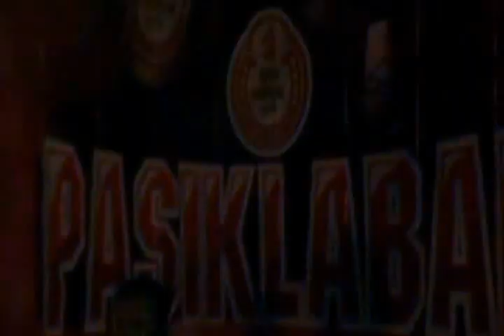Anakalang band - Highway star Sept 2014 Famy,Laguna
Deep purple-Highwaystar -cover by Anakalang band live at Famy,Laguna Sept 2014